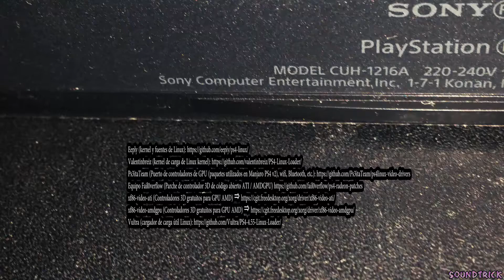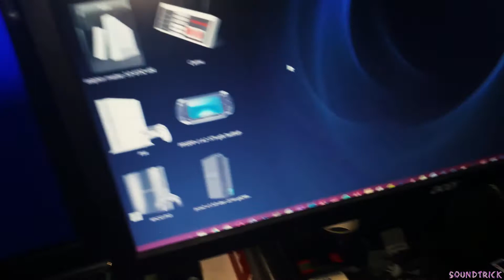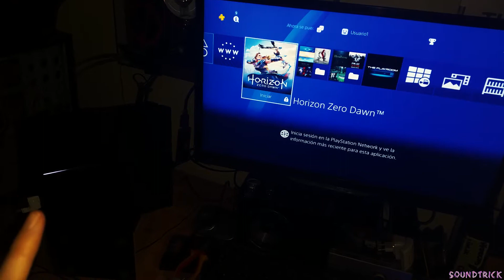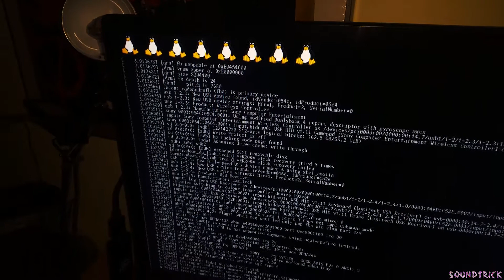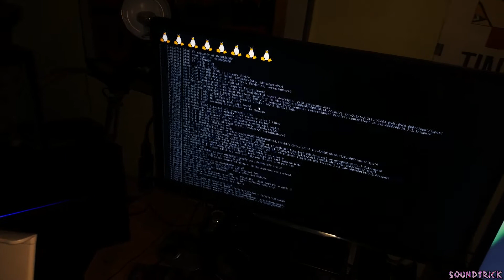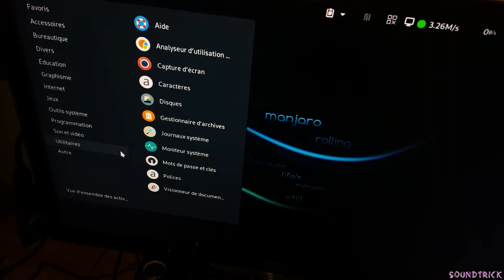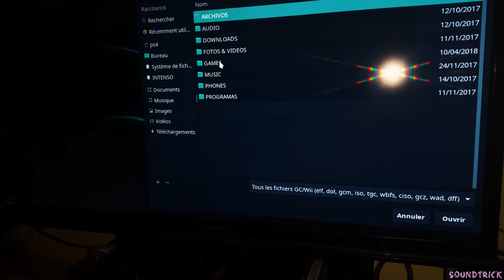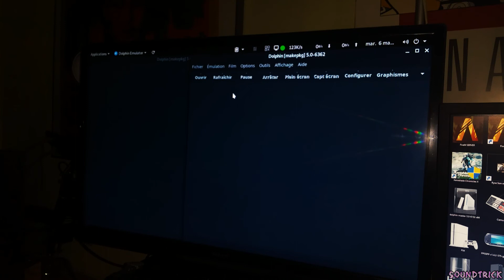[ PS4 LINUX MANJARO V2 ] BOOTED FROM 64 GB SD CARD ON CUH-1216 [ WORKS ON 5.05 ]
FIRST BOOT FROM 64GB SD-CARD + USB STICK ADAPTER = SLOW SYSTEM
IT'S NOT A TUTORIAL, ITS A WORKING PROFF´
CUH-1216 TESTED ON 4.55 BUT STILL WORKS ON 5.05
I TRIED 2 DIFFERENT SD-USB ADAPTERS AND THE SYSTEM PERFORMANCE WAS DIFFERENT

Ps3itaTeam (Puerto de controladores de GPU (paquetes utilizados en Manjaro PS4 v2), wifi, Bluetooth, etc.)
Fail0verflow TEAM (Parche de controlador 3D de código abierto ATI / AMDGPU)